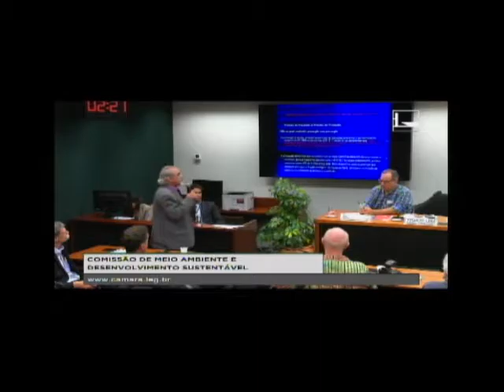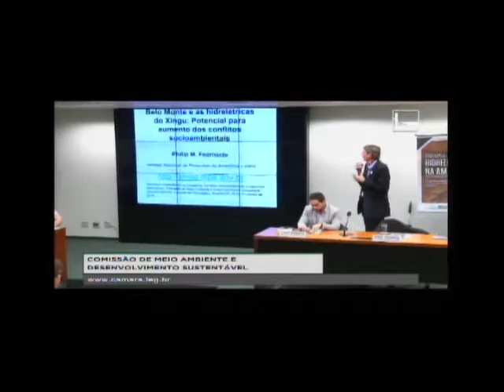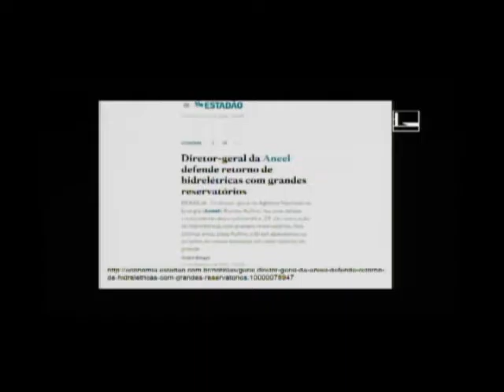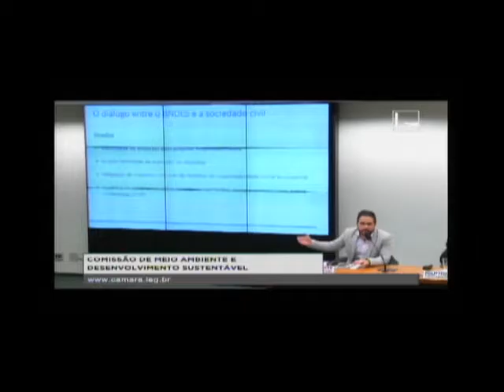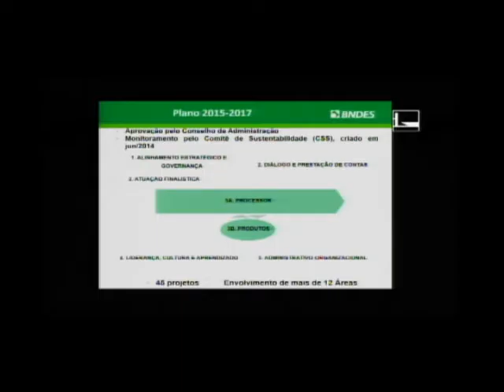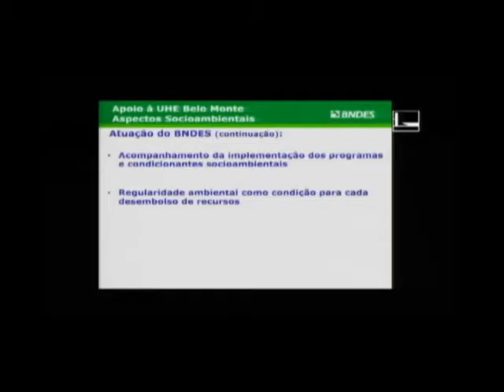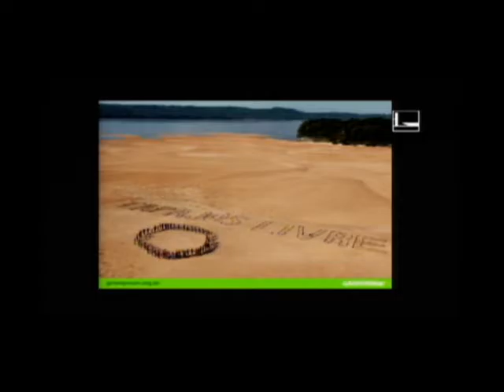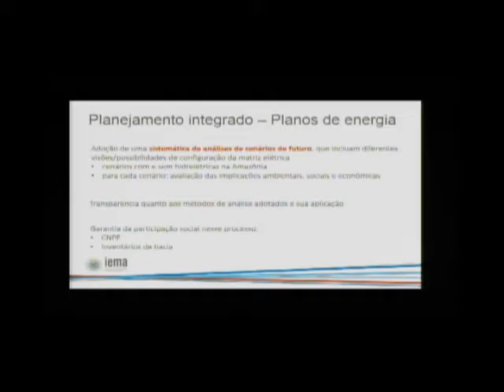Seminário: Hidrelétricas na Amazônia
Seminário: Hidrelétricas na Amazônia, conflitos socioambientais e caminhos alternativos. (6/12/16 - 9h) CMADS